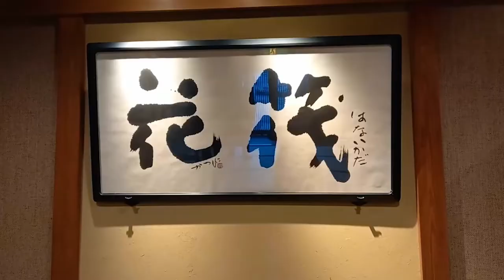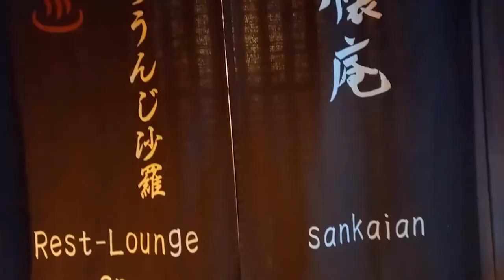Eating Kaiseki Cuisine + Onsen | Ryokan Experience | Arashiyama, Kyoto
Have you tried Kaiseki Cuisine or Kaiseki Ryori? How's your dining experience?

Kaiseki Ryori or Kaiseki Cuisine is basically a multi-course meal with a well-curated menu consisting of seasonal ingredients. If you enjoy a course meal then you'll definitely love Kaiseki Ryori. If you come to Japan, I hope you get to try it even at least once.

Depending on where you dine, Kaiseki cuisine can cost much. But it's totally worth the price. For this dining, we visited Ryokan Hanaikada in Arashiyama in Kyoto City, right across the famous Togetsukyo Bridge. Dining usually comes with access to their onsen. Brilliant idea to chill after a full meal. So, if it's up to your budget, do try it at least once. And let me know about your dining experience.